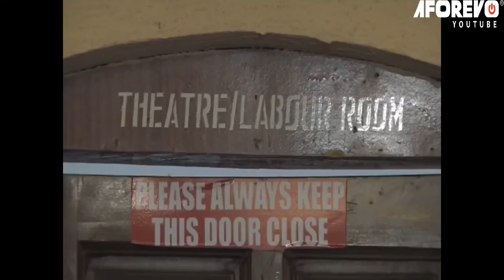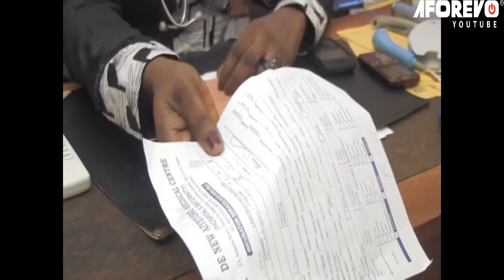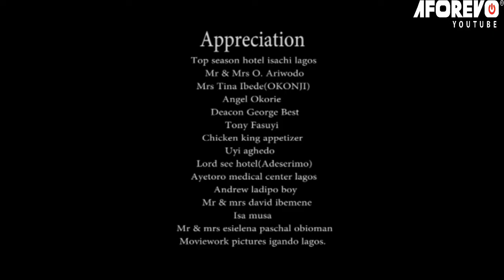After My Blood Pt 2 - Zubby Michael Latest African Movies | Nigerian Movie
In this Nigerian movie, She betrayed her elder sister (Angela Okorie) by going to bed with her husband ,despite all their pretence,they still met their Waterloo.

Starring  ANGELA OKORIE, ZUBBY MICHEAL, CHINYERE WINIFRED